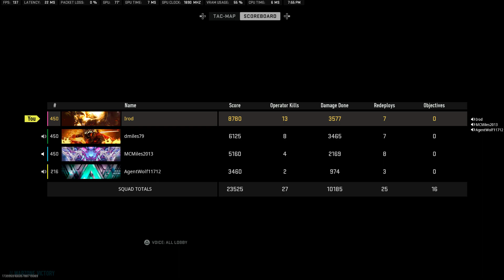13 Kill Quads Win!